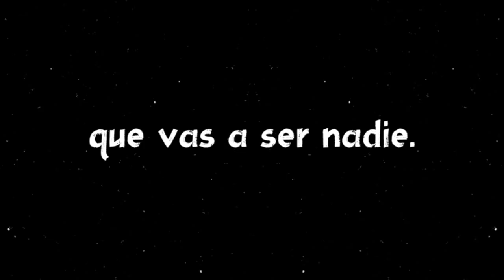Miguel San Miguel (Trailer)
Trailer de la película Miguel San Miguel, basada en la historia de la banda "Los Vinchukas", más adelante conocidos como "Los Prisioneros". Dirigida por Matías Cruz